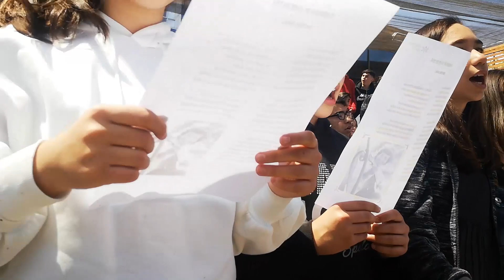El Derecho de Vivir en Paz - Subercaseaux College (jornada mañana)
Los jóvenes y niños del Suberca No están en guerra!!